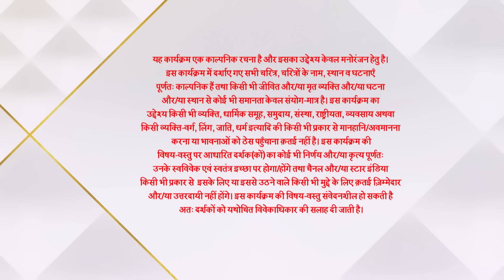Ghum Hai Kisikey Pyaar Meiin | Kyun nahi gaya Virat kaam par?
Virat Sai ko zimmedaar thehrata hain kyunki Pakhi ghar chhodki chale jaati hain. Baad mein, Sai Pakhi ko ghar wapas lane ke nirnay leti hain.